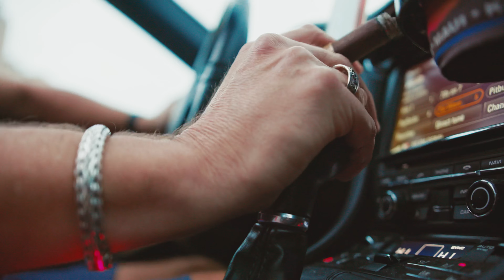How to smoke cigars while driving a Porsche in San Diego California with Rocky Patel Cigars ;-)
It's not an easy task to smoke multiple cigars while driving a manual convertible sports car. Welcome to another edition of SEGAL&CIGARS enjoying a beautiful day in San Diego California with a bag of trusty cigars from ROCKY PATEL